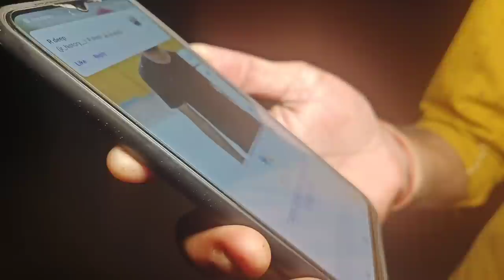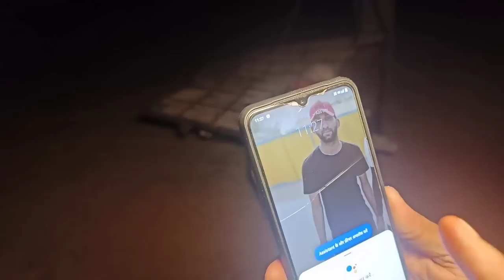Real Ghost Walk On Road |रात 12 बजे । भूतिया लड़की | Haunted Devil Baby Girl Live Ghost